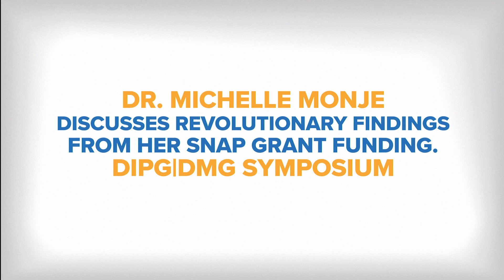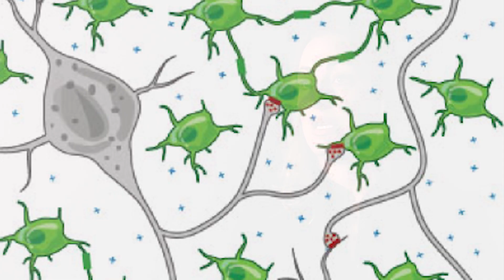Dr. Michelle Monje: DIPG Cellular Cybercriminals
Dr. Michelle Monje discusses her breakthrough research on how high-grade gliomas drive progression by hijacking the neural communication infrastructure.